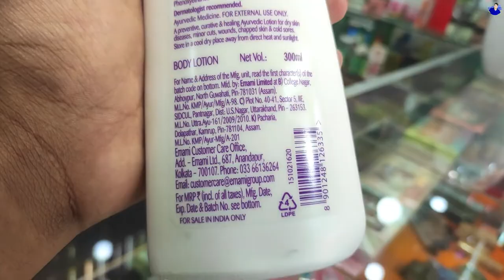প্রতিদিন ব্যবহারের জন্য | Boroplus Doodh Kesar Body Lotion Review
HELLO

Hey viewer todays product is BoroPlus Doodh Kesar Body Lotion .It is a 100% Ayurvedic body lotion. It has unique formula is enriched with natural ingredients which penetrates up to 20 layers deep into the skin  maintaining its moisture balance making skin healthy and soft.